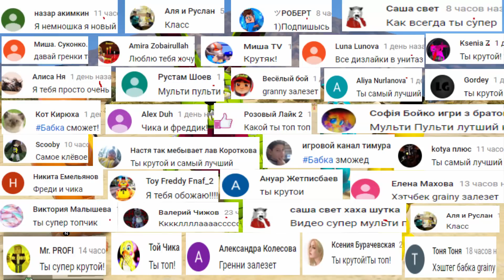ПЕРВАЯ ЛЮБОВЬ БОННИ ФНАФ ПРИКЛЮЧЕНИЯ АНИМАТРОНИКОВ 5 ночей ФРЕДДИ серия 436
Мульти Пульти Игры Онлайн - игровой канал для всей семьи .